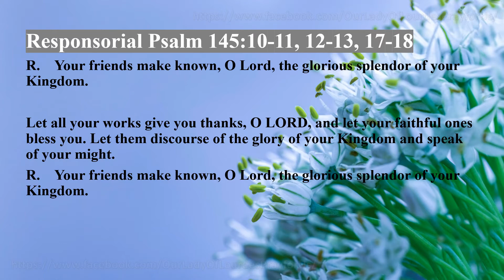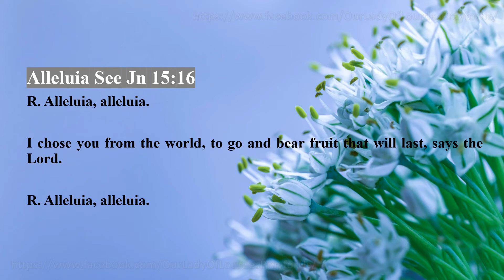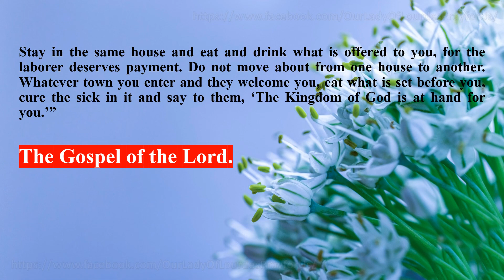Feast of Saint Luke, evangelist18 October 2021 Reading & The Holy Gospel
Feast of Saint Luke, evangelist
18 October 2021

Our Lady Of Lourdes Pray for Us